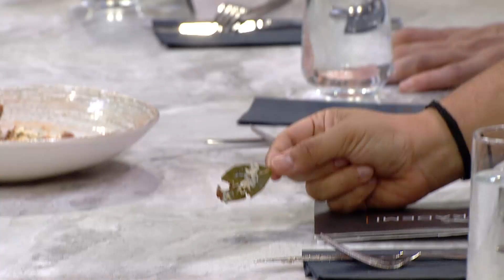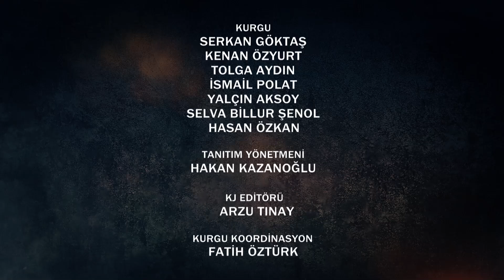Şef Akademi 14. Bölüm (8 Ağustos Pazar)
“Şef Akademi” programında birbirleriyle yarışan şef adayları hafta içi her gün gündüz kuşağında yayınlanacak “Şef Akademi Doğada” programında da ayrı bir rekabet içinde olacaklar.
Yarışmacılar “Şef Akademi Doğada” kapsamında, eleme geceleri için koruma kazanacakları ve birçok farklı avantajlara sahip olacakları yarışlara katılacak, eleme gecelerinde de etaplarda bireysel ve takım oyunlarıyla yarışacaklar.
Programda “Şef Akademi” yarışmacıları, doğal tarımın yapıldığı ve sürdürülebilirliği benimseyen  “Şefköy” adı verilen ekolojik olarak tasarlanmış alanda hem birbirleriyle yarışıp hem de doğayla iç içe keyifli bir hafta geçirirken, izleyiciler de yarışmanın perde arkasına şahit olacaklar.

Şef Akademi Doğada Hafta İçi Her Gün 16.00'da FOX'ta!